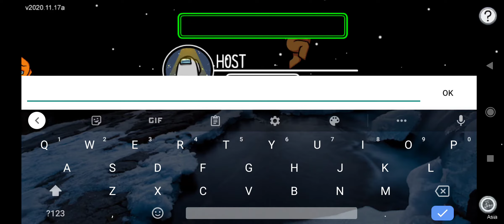Pls check out AlyaMalyaYT_Amanina Cuz she's my sister and I want her to get more subs